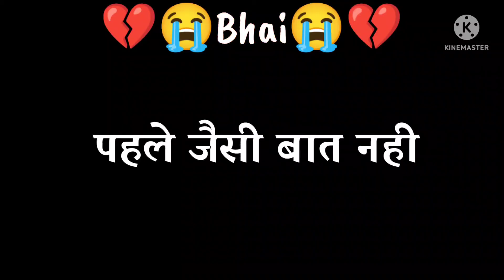bhai miss you status|bhai sad shayari status|bhai behen ka pyar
your queries-
bhai miss you shaayari
miss you bhai status video
bhai dard bhari shayari
bhai ke liye sad status
bhai sad status video
bhai love status
bhai ke liye new shayari
best whatsapp status
new status
love status
bhai love you so much status